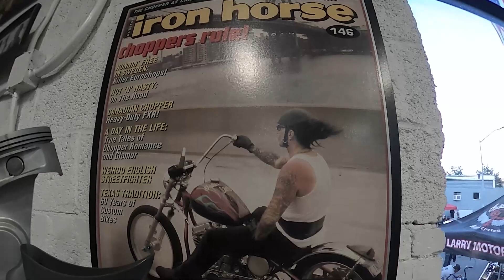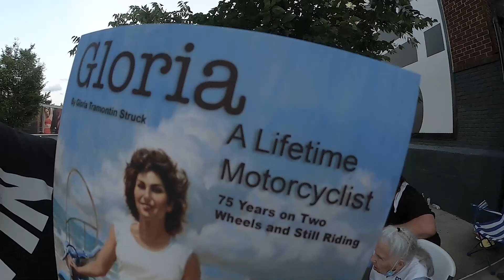Sose The Ghost goes to Indian Larry Block Party!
We take you through Brooklyn new York. To a block party celebrating the life of the legendary Indian Larry! Indian Larry motorcycles I New York Block Party! 2021
THE LINDBY CRASH BARS ON MY BIKE
CAMERAS I USE!
SONY A6400
GO PRO MAX
MIC I USE
BOOM ARM FOR THE MIC